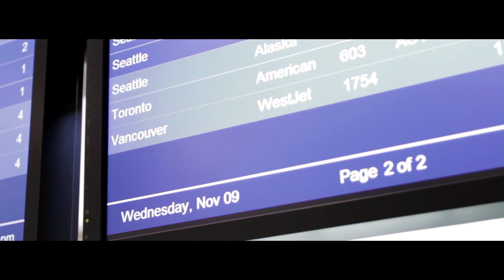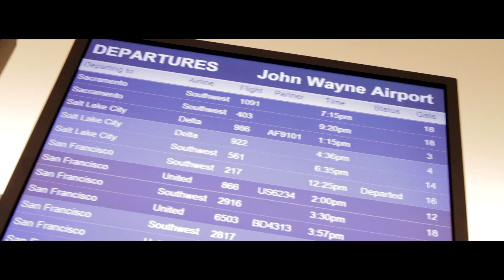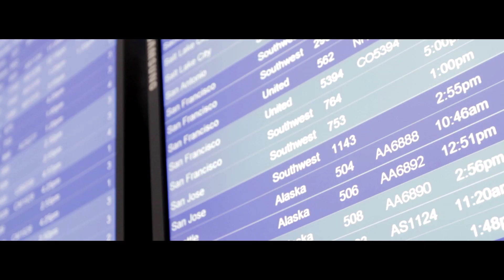HAUTEOC TRAVELERS' John Wayne Airport - Welcome to Terminal C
* Six new gates and brand new commuter terminals.
    * New dining and shopping options â?" including many Orange County-based brands, like Anaheim Ducks Breakaway Bar & Grill, Jerry's Wood-Fired Dogs and Javi's (of the Javier's Mexican Restaurant chain), Hobie Sand Bar (of famed Hobie Alter surfboards), plus national brands like Pinkberry and Starbucks.
    * New universal check-in system (for printing boarding passes and checking bags) by way of any one of 48 kiosks. John Wayne Airport is the first airport to fully deploy common-use technology throughout its ticketing and gate areas.
    * New 2,000 space Parking Structure C with an electronic "space-count" system and express-exit lanes.
    * New, vibrant art displays.
    * Plenty of power outlets and free Wi-Fi throughout the terminal, along with custom workstations.

Filmed and Edited by Nicolas Wendl
Executive Produced by Kathy Marino